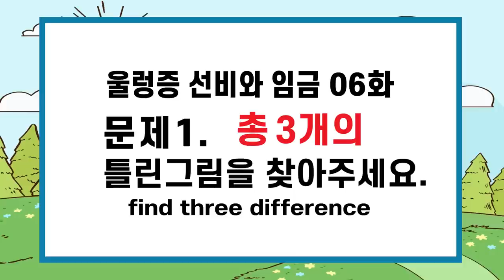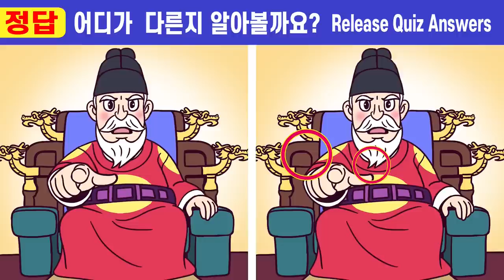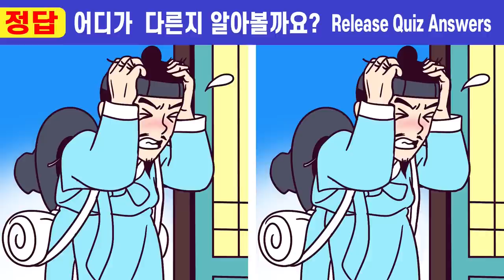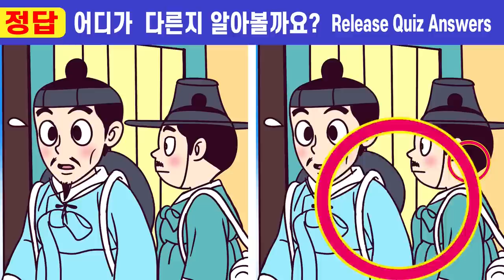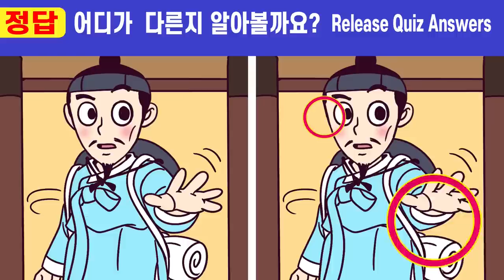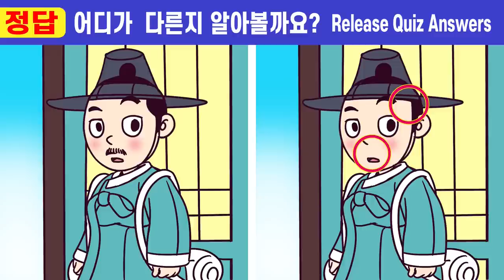💥아이큐130 넘는 사람만 찾는 다른그림찾기ㅣ#201ㅣ울렁증 선비와 임금6화ㅣ집중력과 인지력 향상되는 두뇌훈련!ㅣ두뇌 노화예방 100세건강 그림퀴즈!【틀린그림찾기/치매예방】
00:00  인트로
00:19  게임1
02:01  게임1 정답 확인
02:14  게임2
03:57  게임2 정답 확인
04:10  게임3
05:52  게임3 정답 확인
06:05  게임4
07:47  게임4 정답 확인
08:01  게임5
09:43  게임5 정답 확인
10:00  최종 화면